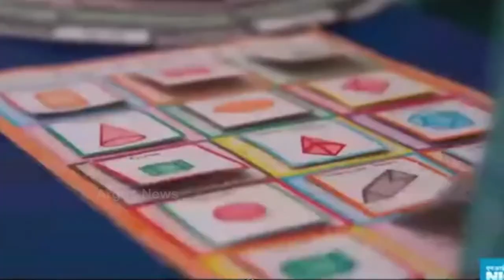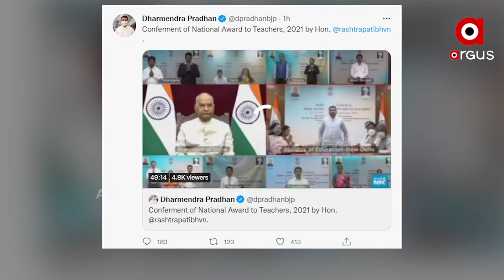ଗୁରୁଦିବସରେ ଦେଶବାସୀଙ୍କୁ ରାଷ୍ଟ୍ରପତିଙ୍କ ସମ୍ବୋଧନ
ଛାତ୍ରଛାତ୍ରୀଙ୍କ ଭବିଷ୍ୟତ ଗଢ଼ିବା ଓ ବହୁମୁଖୀ ପ୍ରତିଭା ଚିହ୍ନିବାରେ ଗୁରୁଙ୍କ ରହିଛି ବଡ଼ ଭୂମିକା । ସେପଟେ ଏକବିଂଶ ଶତାବ୍ଦ୍ଦୀରେ ଭାରତର ଭବିଷ୍ୟତକୁ ଶିକ୍ଷକ ପରିବର୍ତ୍ତନ କରିବେ ବୋଲି କହିଛନ୍ତି କେନ୍ଦ୍ରମନ୍ତ୍ରୀ ଧର୍ମେନ୍ଦ୍ର ପ୍ରଧାନ । ଏହି ଅବସରେ ସମ୍ମାନୀତ ହୋଇଥିବା ଦୁଇ ଓଡ଼ିଆ ଶିକ୍ଷକଙ୍କୁ ଶୁଭେଚ୍ଛା ଜଣାଇଛନ୍ତି କେନ୍ଦ୍ରମନ୍ତ୍ରୀ I

Dharmendra Pradhan Ramnath Kovind